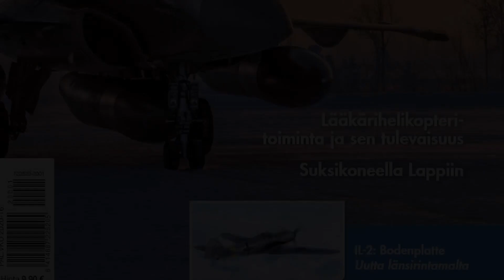Saab and Gripen E/F - The Broad Perspective - HX Challenge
Saab JAS 39E Gripen E media event January 2020 at Satakunta Air Command: Jonas Hjelm, Head of Saab business area Aeronautics, about Saab and Gripen.
Saab in broader perspective: Saab's portfolio and presence in Finland and the "ability to provide the customers the complete system and to link it together in command & control" and Gripen E/F situation.

Finnish Air Force HX Fighter Program candidates: Saab's media event January 2020. Saab is offering the JAS 39E Gripen and JAS 39F Gripen jets alongside the Saab Globaleye AEW&C survellance aircraft as Finnish Air Force's next equipment. Saab brought Gripen E 39-10 and the E/F Test Aircraft 39-7 for HX evaluation flights at Satakunta Air Command. Gripens were the third aircraft type at the evaluation. This is the full media event covering the HX Challenge, HX Fighter Program and why Saab offers Finland Gripen E/F fighters and Globaleye.
Finland is purchasing a new fighter jet type to replace the F/A-18C Hornets.

Saab Gripen E -monitoimihävittäjä ja Gripen E/F testikone saapuivat Satakunnan lennostoon HX-hankkeen HX Challenge -testeihin.

Gripen E/F...
is developed to counter and defeat the most advanced threats in a modern battlespace and to continously evolve in order to keep up wtih new challenges. We have built an intelligent fighter system that rapidly embraces new technology and tactics in a way that will always keep us ahead. That's why with Gripen E/F, you are forever ahead.
Defeat any threat. Anywhere
In the modern battlefield, fighters will have to act in high-threat environments such as contested air space and handle Integrated Air Defence Systems. Gripen E/F carries a variety of both active and passive measures to disrupt enemy efforts and protect itself and other friendly units. Its advanced electronic warfare system, similar to an electronic shield, allows disruption of the enemy’s ability to function effectively. This can be used either to assist in destruction of enemy assets or simply to reduce the enemy’s understanding and ability to react. All this while ensuring mission success, using the latest weaponry and countermeasures.

GlobalEye:
With highly increased detection range and over 11 hours of operational endurance, GlobalEye AEW&C is perfectly suited to fulfil the most demanding operational requirements. Particularly since it has the ability to detect low-observable air targets in heavy clutter and jamming conditions and also can detect and track maritime targets out to the elevated horizon and small jet-ski or RIB sized vessels at very long distances.

HX Challenge in English

The HX Challenge testing and evaluation event for HX fighter candidates will be held in Finland in January and February 2020. The event will take place mainly in Pirkkala and will be hosted by the Satakunta Air Command.

The HX Challenge is being held in Finland so that each candidate’s performance can be verified under Finnish conditions and through tests designed in Finland. This procedure guarantees that the performance of each candidate’s systems and aircraft can be evaluated fairly.

The testing event will verify the performance claims made in the responses to the call for tenders, along with any performance values previously verified in laboratory tests. This way, it will be possible to assess the performance of the aircraft, systems and sensors in the Finnish operating environment. The Finnish operating environment and practices may also differ from those of other users in terms of weather and lighting conditions.

The testing event will evaluate the multi-role fighters and their systems on the ground and in the air, and at take-off and landing. Each candidate has been given five working days to demonstrate its performance in Finland.

HX Challenge suomeksi

Testaus- ja todennustapahtuma HX Challenge järjestetään tammi-helmikuussa 2020.

HX Challengessa testataan ja evaluoidaan HX-hankkeeseen osallistuvien hävittäjäehdokkaiden suorituskykyjä Suomen olosuhteissa ja suomalaisten määrittämin testein. Tapahtuman keskuspaikka on Satakunnan lennoston Pirkkalan tukikohta.

HX Challenge on HX-kandidaattien suorituskykyarvioinnin ensimmäinen vaihe. Tapahtuman tarkoitus on todentaa, että kandidaattien ominaisuudet ja järjestelmät vastaavat suorituskyvyltään valmistajien ilmoittamia tietoja.